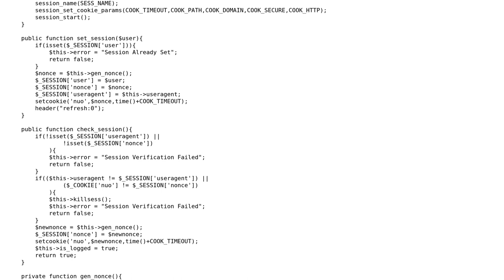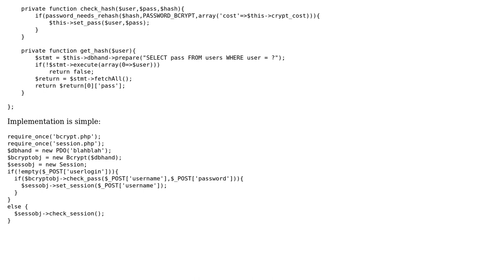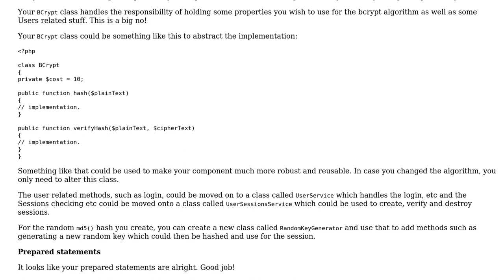Another PHP login handler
With thanks & praise to God, and with thanks to the many people who have made this project possible! | Content (except music & images) licensed under CC BY-SA | Music | Images & others | With thanks to user user1103 user Jamal user Hassan Althaf and the Stack Exchange Network Trademarks are property of their respective owners. You are responsible for your own actions.